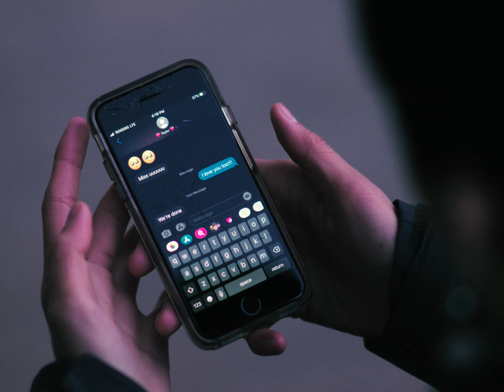A Happy Ending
Senior Category